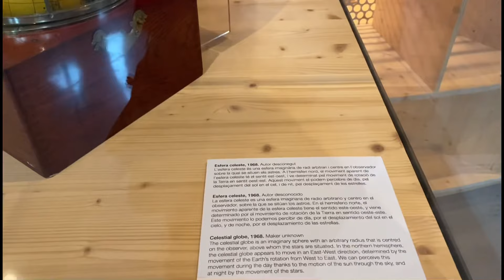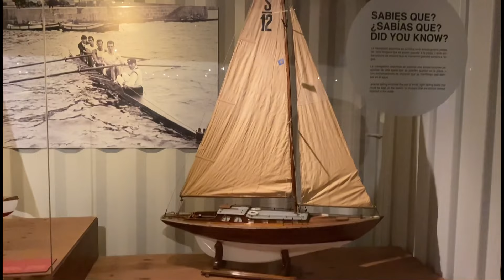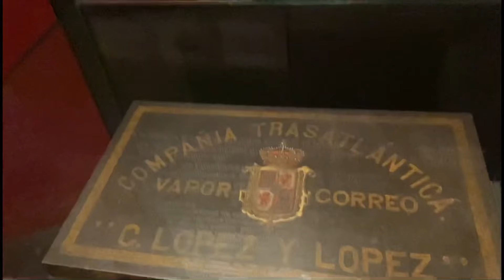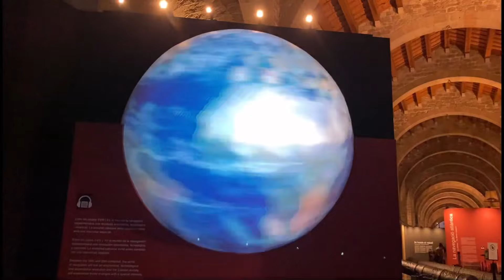Maritim museum in bcn